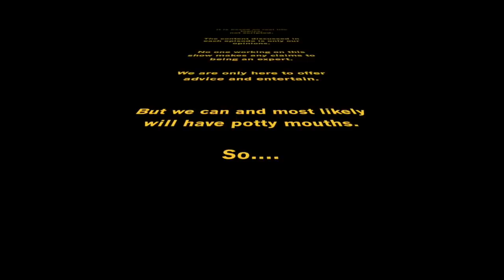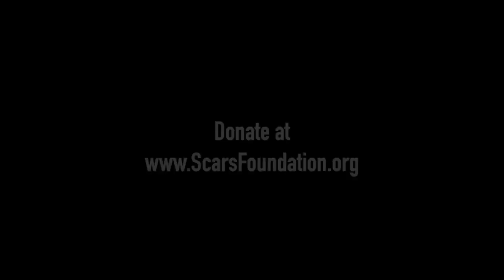Hometown Sessions Ep. 6 'Nuno Bettencourt'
Sully hangs with old time friend and legendary guitar god Nuno Bettencourt as they discuss the old days in Boston and Nuno's plans for his global concert.